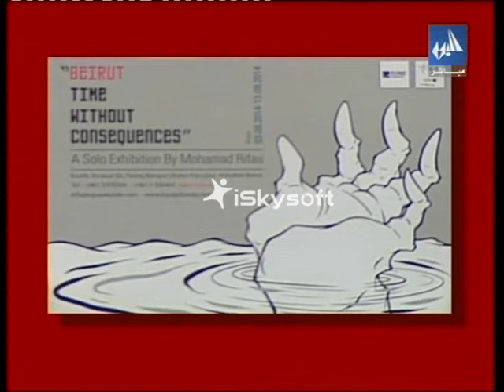Equipe Exode-"Beirut: Time Without Consequences" by Mohamad Rifaii-Interview Orbit TV on 08.09.2014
Interview on Orbit TV in "3youn Beirut" program with Mohamad Rifaii  regarding  "Beirut: Time Without Consequences" Solo Exhibition @ Art Gallery Exode in Achrafieh Accaoui street facing Libano-Francaise (from 3 till 13 September 2014).
Rifaii, along with three other Lebanese artists, won the prize fund founded by the European Union National Institutes for Culture (EUNIC).